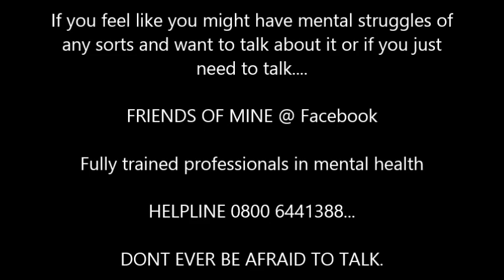TRWS 133 The One With the Debut of BRODY KING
weekly review on AEWDynamite

Welcome to The Real Wrestling Show.

What were focused on primarily is All Elite Wrestling,
The plan is to do a weekly show on AEW for their weekly television show which will air on ITV4 in the UK.

We will be discussing things like,
Roster,
In-ring ability,
promos,
rumours & gossip,
injuries,
all things general about AEW.

Also we will discuss other promotions(F#ck Vince) and history of wrestling, maybe touching on controversial subjects from time to time.

The idea of this Blog is to keep it rough around the edges and keep it more real life, we dont want to gloss it up or edit too much so if there are mistakes they will stay.

Nobody is perfect and neither is this blog.

If you've come accross this blog but your not a wrestling fan, please take a second to share it to somebody you know that is.

Thanks also to the pages on facebook that allow us to share go check out there pages
We are parody pro wrestling!

IF YOU OR ANYBODY YOU KNOW HAS ANY MENTAL STRUGGLES THAT YOU DONT KNOW WHO TALK TO ABOUT,
PLEASE REACH OUT.. DONT SUFFER IN SILENCE.
FRIEND OF MINE HELPLINE... 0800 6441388